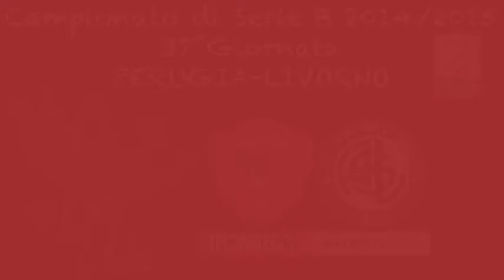Perugia-Livorno: la probabile formazione dei Grifoni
37^ giornata Campionato di Serie B
Perugia-Livorno
la probabile formazione dei Grifoni

Fabio Gasparri - TifoGrifo Web Radio Tv Perugia